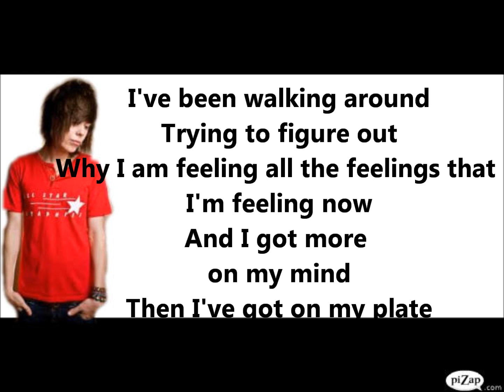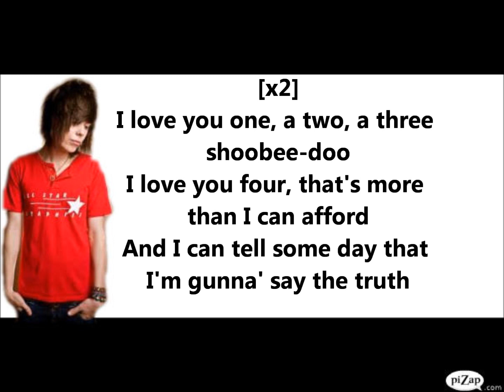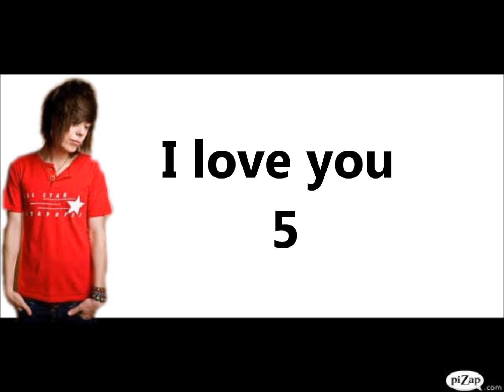I love You 5 Lyrics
I love you 1, a-2, a-3, shoo-bee-doo
I love you 4, that's more than I can afford
And I can tell someday that I'm gonna say the truth

I've been walkin' around trying to figure out
Why I'm feeling all the feelings that I'm feeling now
And I got more on my mind than I have got on my plate

And I can tell someday I'm gonna say the truth

I love you 5 times more than any boyfriend before
'Cause all they really cared about is whether you put out
And I truly believe that this love could be

And I could count 5 times off the top of my head
Where I sucked it in 'cause you were hangin' with him
And I can softly say I love you all the same

And I can tell someday that I'm gonna say the truth, yeah

Sorry for Late timing. I'm just learning and practicing making Lyric Videos.